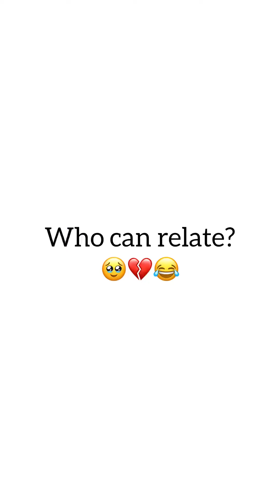The Magician- Mrflorida comedy